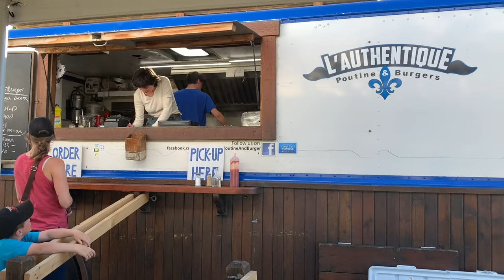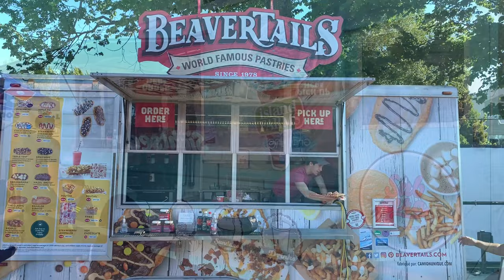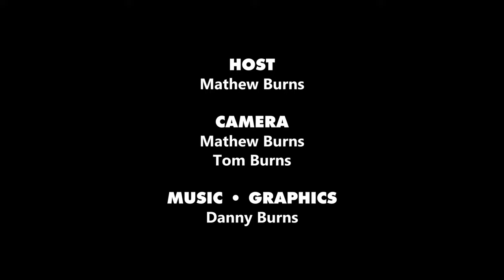Victoria HarbourCats: Northwest Baseball Game 7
We head south on Vancouver Island to Royal Athletic Park in Victoria, British Columbia, to see the Victoria HarbourCats of the collegiate West Coast League. They host the Wenatchee AppleSox in Game 7 of our 16-ballpark road trip.